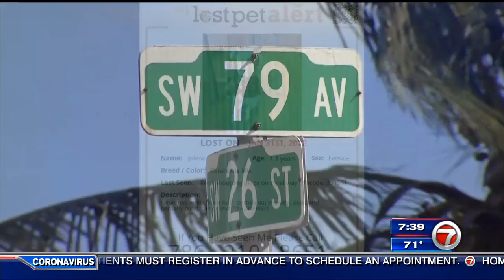Missing special needs dog found with another missing pup in SW Miami-Dade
A frantic search for a dog that can’t see or hear is now found along with another missing pooch.
After two days of being lost and alone, two-year-old Jolene is back home with her family.
“Imagine you’re a lost dog in a street, you don’t hear and you don’t see well,” said Jessica Nardo.
Jolene is deaf and partially blind, which just added to the stress her owner Nardo was feeling.